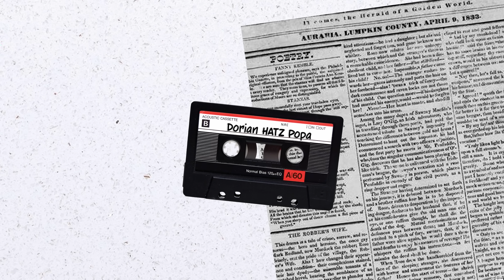AM INCEPUT SA CONSTRUIESC URMATOARELE CASE ?!